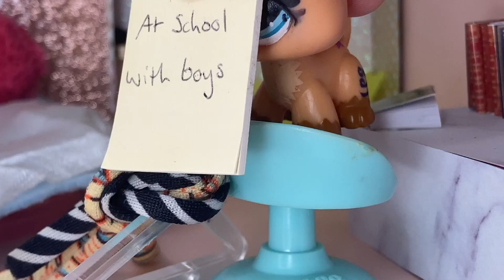LPS Series: Secrets S1 Ep6 "Run"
Warning:      +14

The past few weeks have been rough but all the pent up anger Amy has felt as she's gone after Billy have dissolved as soon as he's disappeared. more questions rise as the day unfolds.